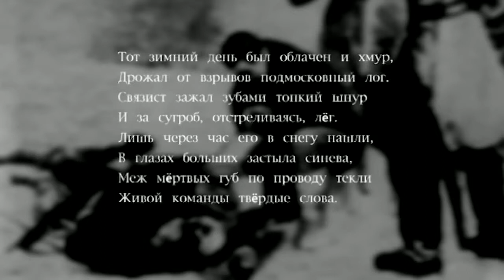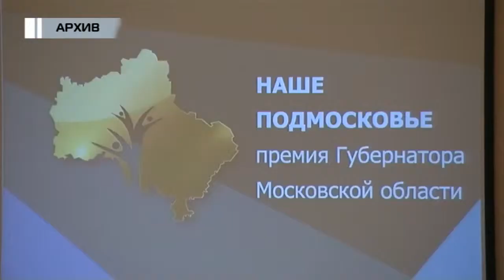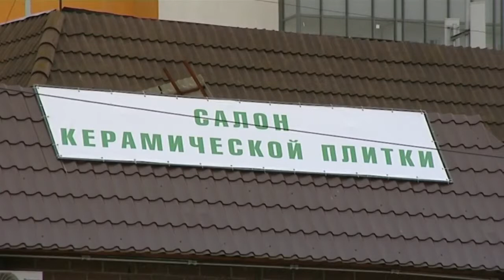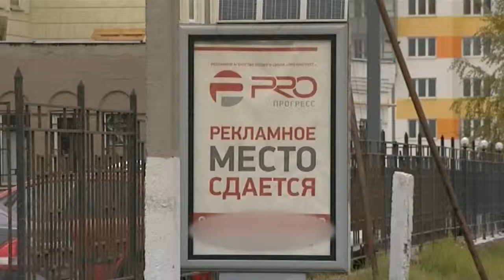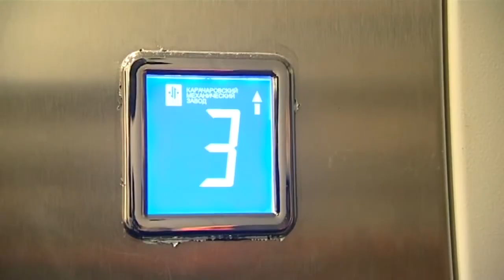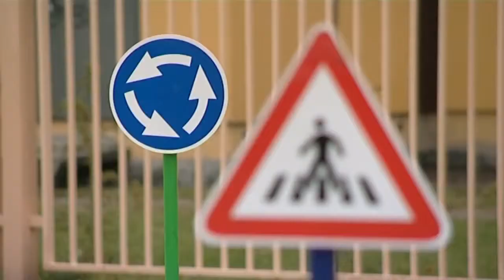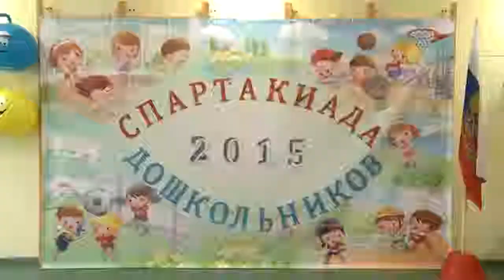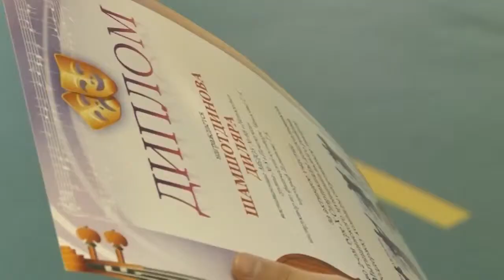Кольцевое трофи "Железо" осень 2015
Укажем полное название, которое Вы захотите.